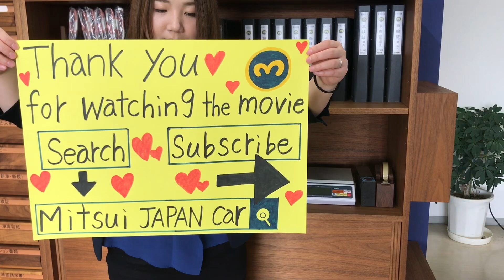For sale 1999 Daihatsu hijet truck jumbo S200P-0021614↓ Please Inquiry the Mitsui co.,ltd website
1999 DAIHATSU HIJET TRUCK JUMBO
Very clean vehicle
A/C
Genuine mileage 209900km
5speed manual